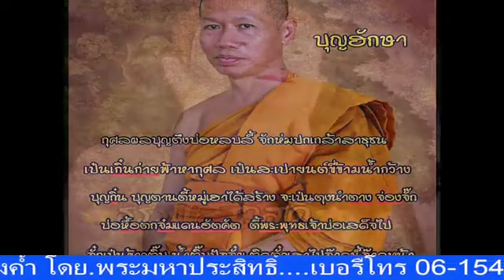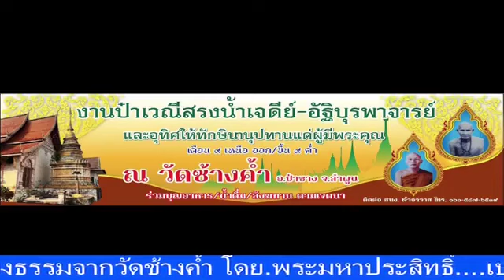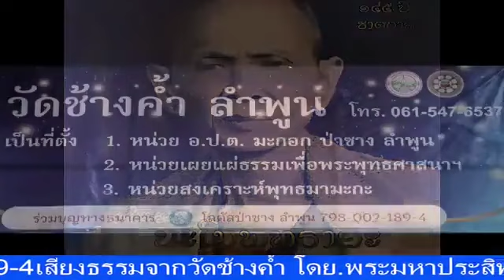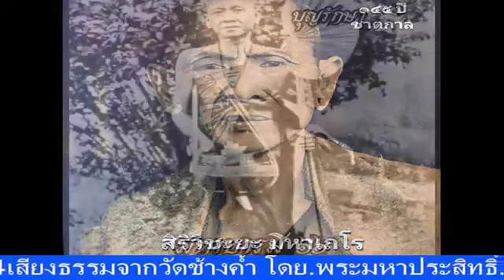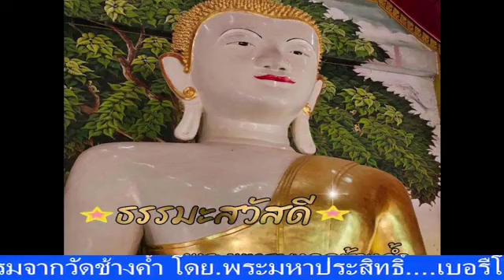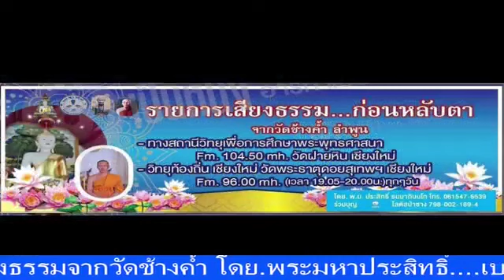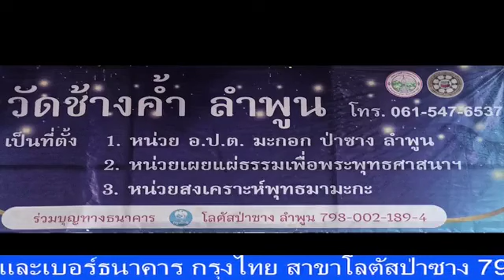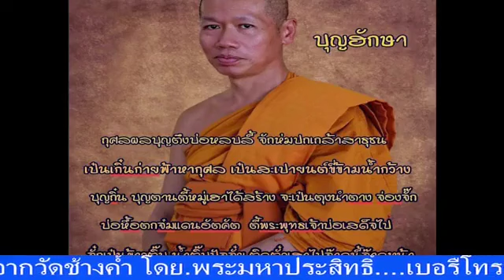เสียงธรรมะรับอรุณ 24-07-66 พระมหาประสิทธิ์ ธรรมภินันโท วัดช้างค้ำ ต.มะกอก อ.ป่าซาง จ.ลำพูน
รายการ เสียงธรรมะรับอรุณ ประจำเช้าวันจันทร์ที่ 24 กรกฎาคม 2566 ดำเนินรายการโดย พระมหาประสิทธิ์ ธรรมภินันโท วัดช้างค้ำ ต.มะกอก อ.ป่าซาง จ.ลำพูน และวิทยุวัดฝายหิน 104.5MHz, คณะสงฆ์ตำบลสุเทพ